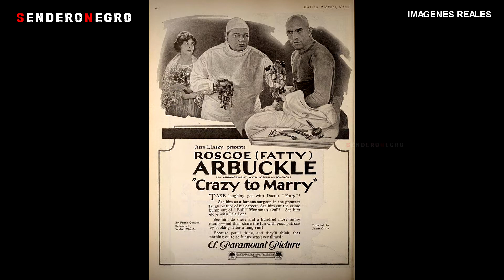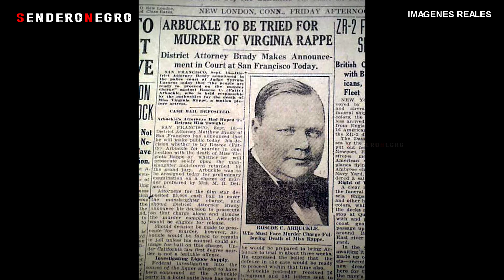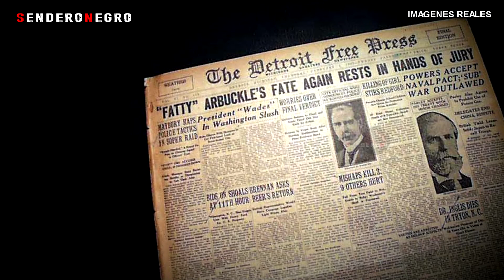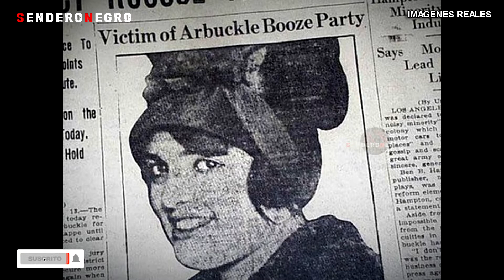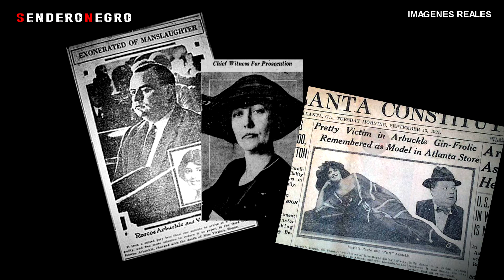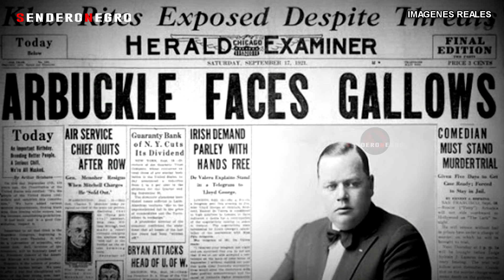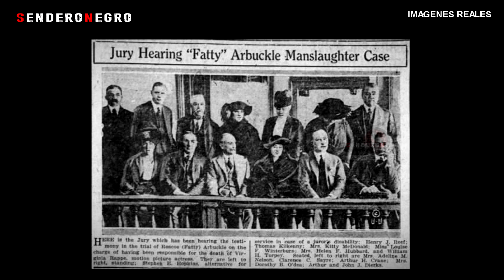ROSCOE FATTY ARBUCKLE y VIRGINIA RAPPE - LA ULTIMA FIESTA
Este es un lamentable caso donde se acusa a un inocente de asesinato, literalmente arruinaron la carrera artística del comediante de cine mudo Roscoe Conkling Arbuckle, desde un principio contó con el apoyo de su mejor amigo Charles Chaplin. Espero este vídeo te guste y lo puedas compartir con un amigo, si aun no estas suscrito al canal te pido que lo hagas activando todas las notificaciones, gracias por visitarme, te mando un gran abrazo.

Información sobre Roscoe ¨Fatty¨ Arbuckle que te puede interesar.

Roscoe Conkling Arbuckle, más conocido como Fatty Arbuckle, fue un actor cómico estadounidense del cine mudo. Fue mentor de Charles Chaplin y descubrió a Buster Keaton y Bob Hope.

Fecha de nacimiento: 24 de marzo de 1887, Smith Center, Kansas, Estados Unidos
Fallecimiento: 29 de junio de 1933, Manhattan, Nueva York, Estados Unidos
Años activo: desde 1904
Cónyuge: Addie McPhail (m. 1931–1933), Doris Deane (m. 1925–1929), Minta Durfee (m. 1908–1925)
Hermanos: Clyde Arbuckle

Tik-Tok : @senderonegro